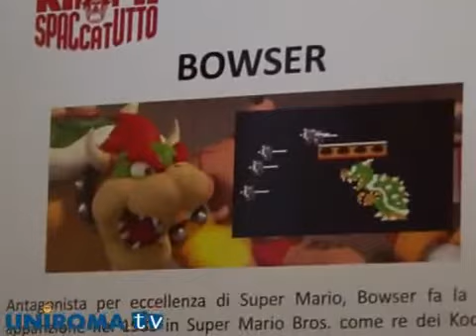Ralph Spaccatutto al Vigamus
Disney porta al Vigamus Ralph Spaccatutto con una mostra esclusiva e il coin-op originale giocabile. Al ViGaMus fino a Gennaio 2013. Il servizio di UniRomaTV